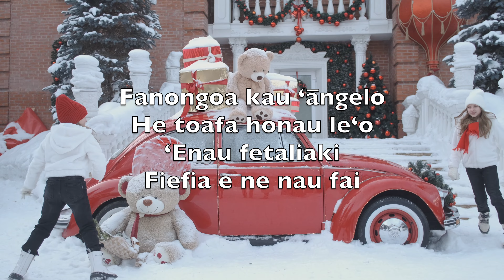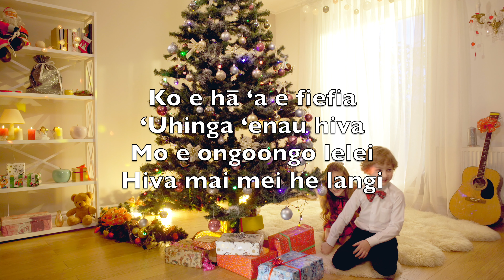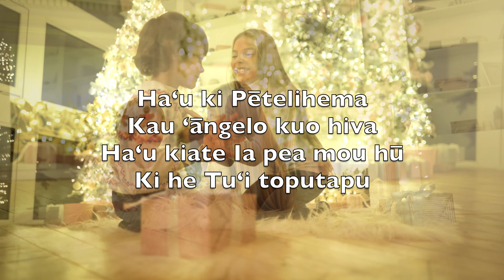Fanongoa Kau ʻĀngelo (Angels (We Have Heard On High) - Karaoke Piano Instrumental J Chadwick V1 ToK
Fanongoa kau ʻāngelo
He toafa honau leʻo
ʻEnau fetaliaki
Fiefia e ne nau fai

Ko e hā ʻa e fiefia
ʻUhinga ʻenau hiva
Mo e ongoongo lelei
Hiva mai mei he langi

Haʻu ki Pētelihema
Kau ʻāngelo kuo hiva
Haʻu kiate Ia pea mou hū
Ki he Tuʻi toputapu